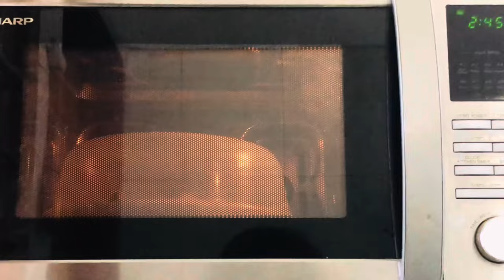কারখানা থেকে ৬০,০০০ টাকার জিনিস পানির দামে কিনলাম॥Shopping for new home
Hey guys!
This is Maha Shikder Mawla. I’m a model and actress of Dhaka, Bangladesh🇧🇩

While making the Videos we have taken necessary precautions, We Can not be responsible for any kind of harm and damage that might causes to you to try the same thing, this video is only for entertainment purposes.

Maha Shikder♥️